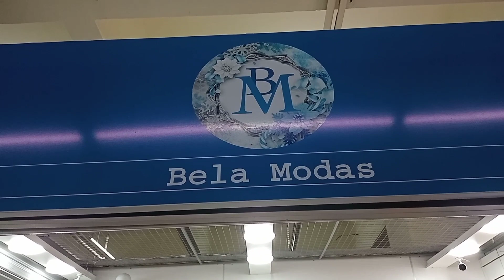PROMOÇÃO NO BRÁS SHOPPING CANINDÉ QUALQUER PEÇAS 30 Reais SUCESSO GARANTIDO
Olá Meninas e Rapaziada tudo bem com vocês Casal pechincha na área pra mostrar
BRÁS SP FORNECEDOR DE ROUPAS FEMININAS NO SHOPPING CANINDÉ esperamos que vocês gostem e não se esqueça de se inscrever e deixar aquele like pra nós ajudar Beijos do Casal Pechincha e bora Pechincha 😘